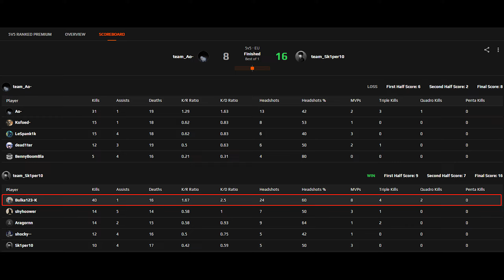magixx 40Kills (overpass) @ FACEIT RANKED 20221031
► Crosshair：CSGO-zh8dR-W2W2f-V3cQv-9u2BJ-tLXoN
►Viewmodel：viewmodel_fov 68; viewmodel_offset_x 2; viewmodel_offset_y 0; viewmodel_offset_z -1; viewmodel_presetpos 0; cl_viewmodel_shift_left_amt 1.5; cl_viewmodel_shift_right_amt 0.75; viewmodel_recoil 0; cl_righthand 1;